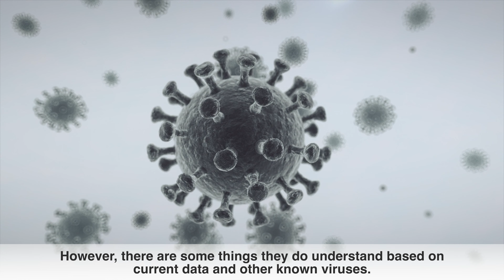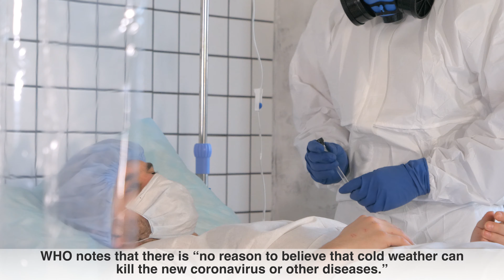Does Extreme Heat Or Cold Kill Coronavirus? l Healthy Living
VLOG - 31 - Does Extreme Heat Or Cold Kill Coronavirus? l Healthy Living

In today’s video, you will learn more how to protect from corona in cold or hot weather, and whether hot and cold weather kill coronavirus.

Channel Description:

Healthy Living brings you advice and tips on,

♡ How to put healthy living and an active lifestyle into practice
♡ How to eat and live well
♡ Natural ways to prevent and treat health conditions
♡ Natural remedies and advice for health and beauty
♡ Inspiration and tips to live a healthier and happier life

The goal is to make health and wellness part of your daily routine and inspire you to live a holistic lifestyle!